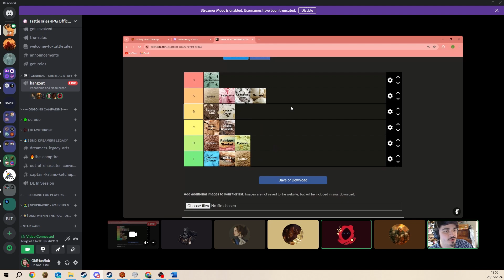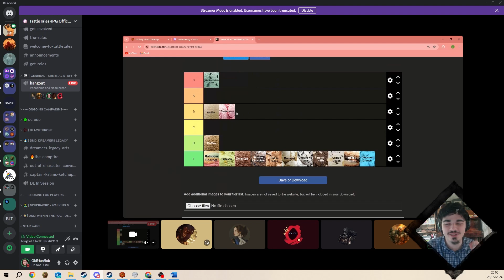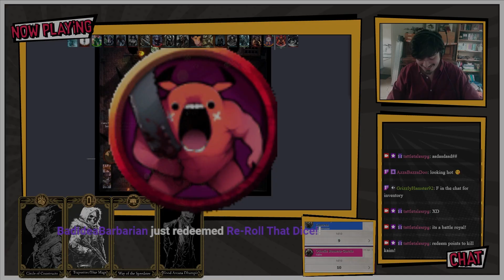This Week In TattleTales 1: 27/05-02/06 2024